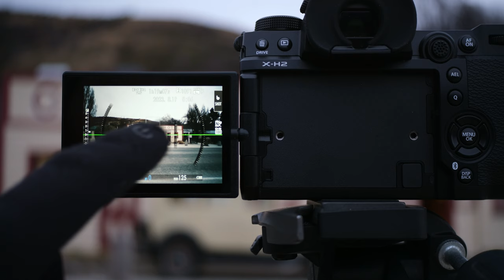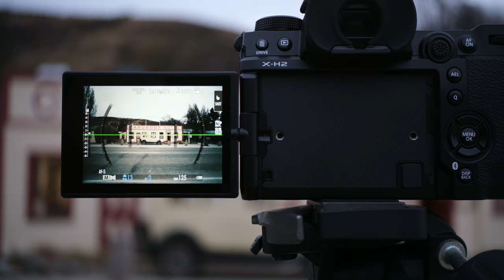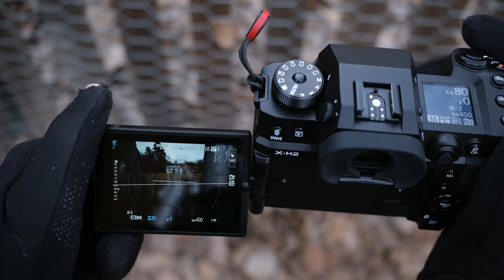Laowa Cookie 10mm f/4 Review + Fujifilm X-H2 Including Sample Images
We take the Laowa 10mm F4 Cookie to the amazing Cardrona Valley, just below the snow fields in New Zealand. We check out what this tiny fella has to offer and if I'll be keeping it as part of my kit. It's Small, well built and light but how does it stand up optically to the XF 10-24mm. Using my X-H2 camera for stills and the TTartisan 27mm 2.8 and the X-H2s for video.

Laowa 10mm f/4 Cookie is a pancake-style lens specifically designed for APS-C mirrorless cameras. The lens is extremely compact at 25mm long and weighs only 130g. It is the world’s widest rectilinear pancake offering a remarkable 109.3° angle of view.  Featuring super-low distortion and excellent image quality, this is your go-to lens for street, landscape and everyday photography.

My Kit:
Fujifilm X-H2S Body
Fujifilm X-H2 Body
Fujifilm XF 50-140mm
Fujifilm XF 35 F2
Fujifilm XF 10-24mm
Fujifilm TTartisan 27mm 2.8
Laowa 10mm F4 Cookie
DJI Mic